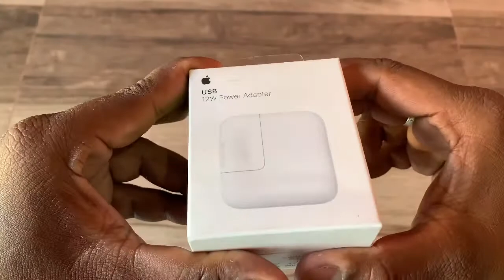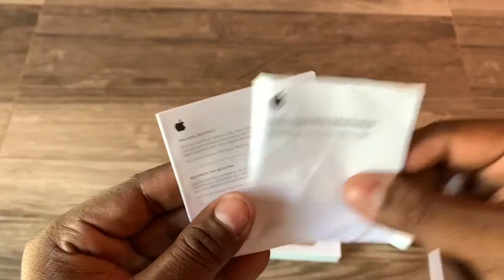Apple 12W Charger - மின்னல் வேகமா? 🤔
Apple iPhone 12w power adaptor charger

Price Flipkart:

apple 12w charger tamil
apple 12w adapter tamil
apple 12w adapter using iPhone tamil